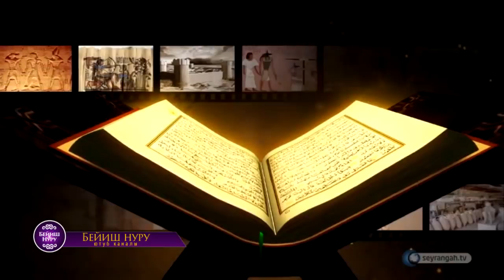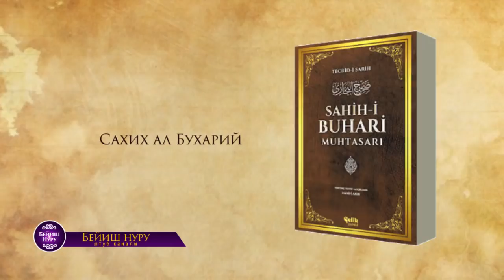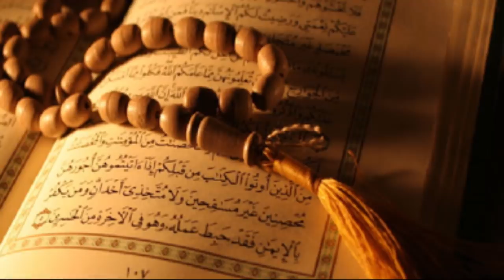Имам Бухарийдин сыры!